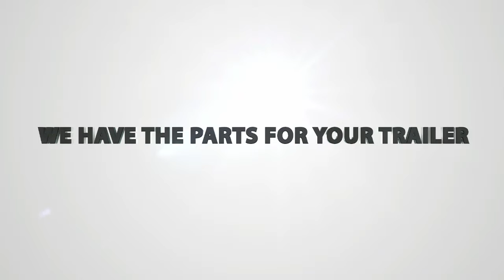SHURflo Marine Products at Eastern Marine